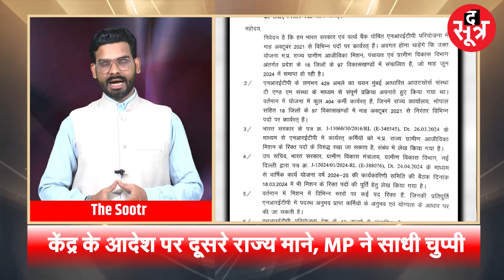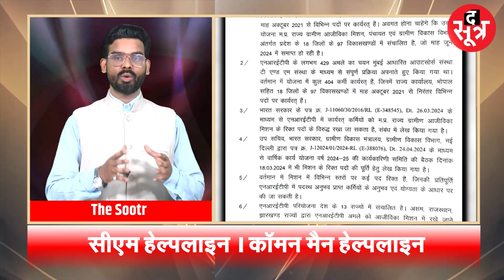CM HELPLINE | सरकार की अनदेखी से सैकड़ों कर्मचारियों के सामने रोजीरोटी का संकट | No Jobs in MP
CM HELPLINE | सरकार की अनदेखी से सैकड़ों कर्मचारियों के सामने रोजीरोटी का संकट !
मध्यप्रदेश में यहां वहां जहां तहां मत पूछो कहां कहां शिक्षित बेरोजगार भटकने को मजबूर हैं... कांग्रेस समेत कई वर्ग के लोग सरकार पर आरोप लगा रहे हैं कि वो रोजगार उपलब्ध कराने में नाकाम साबित हो रही है... रोजगार की मांग लेकर प्रदेश में आए दिन आंदोलन हो रहे हैं... इसी फेहरिस्त में प्रदेश सरकार की एक और गंभीर चूक सामने आई है, जो केंद्र सरकार के बेहद महत्वपूर्ण आजीविका मिशन के NRETP प्रोजेक्ट से जुड़ी है... देखिए पूरा वीडियो...

Lakhpati Didi Yojana Benefits, the sootr, the sootr mpcg, jobs, government jobs, employment, unemployment, recruitment, News, mp news, madhyapradesh, मध्यप्रदेश, Dr Mohan Yadav, cm madhyapradesh, Lakhpati Didi Yojana, लखपति दीदी योजना, आजीविका मिशन, Livelihood Mission, outsource workers,